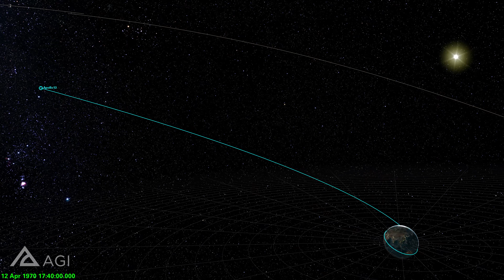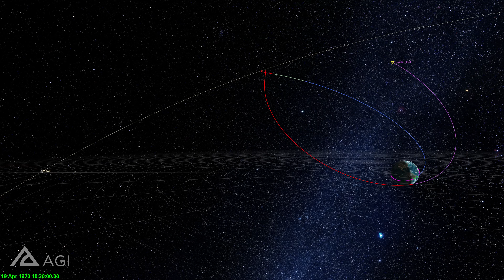Apollo 13 50th anniversary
April 2020 marks the 50th anniversary of Apollo 13's historic space flight. Twenty years ago in 2000, AGI and noted space author Andrew Chaikin teamed up to tell a part of the story that they unearthed and validated with the help of original mission personnel. This video has been updated in 4K with glTF models.

This animation is narrated by Chaikin, author of "A Man on the Moon." In the video, he explains how he and AGI engineers used STK software to analyze data from Apollo 13. In doing so, they came up with information that challenged conventional wisdom. Most history books had long speculated that if the Apollo 13 crew had not been able to bring their stranded craft safely back home, they would have orbited Earth indefinitely. Using AGI's STK software to reenact the event, AGI and Chaikin learned that the crew's fate would have been far different.